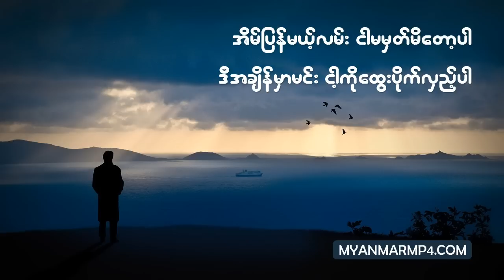Nay Myo - Ta Nayt Nayt [Myanmar MP4]